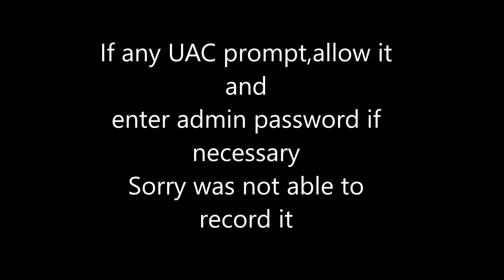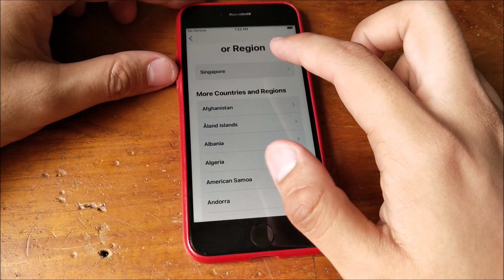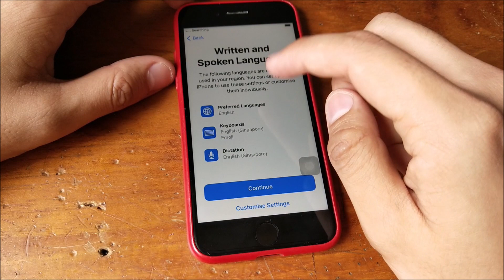How to enable assistive touch on the setup screen or hello screen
This is a short tutorial on how to turn on assistive touch on the setup screen or hello screen!
Useful for iPhone 7/7 Plus and 8/8 Plus icloud bypasses which you need to setup device
As iPhone 7/7p and 8/8p enter dfu mode button are different then iPhone 6s/6s plus and below